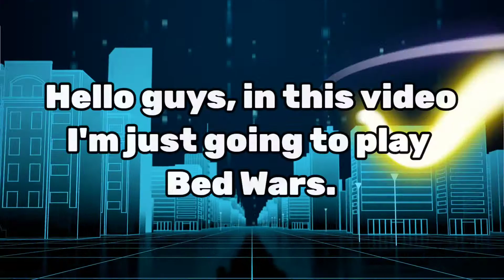Bed Wars Gameplay #13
This video is in HD resolution.
Unknown Brain x Rival - Control (feat. Jex) [NCS
Release]

If you find copyrighted material, which belongs to you or to your company and you want to remove it from my videos, then send me an email to my email address

©marwin008 BG